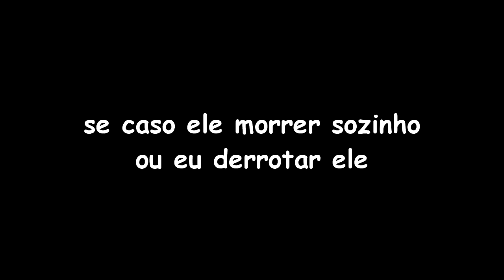Tentando derrotar meu amigo enquanto ele finaliza o Minecraft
@ykuuro e @saikomene